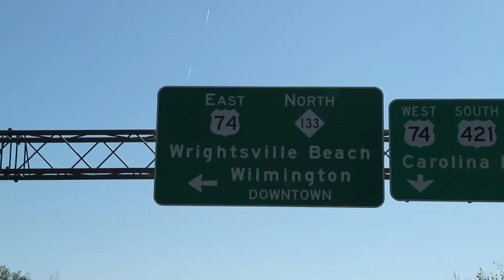thanksgiving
Into Your Arms by: The Lemonheads

very thxful this year